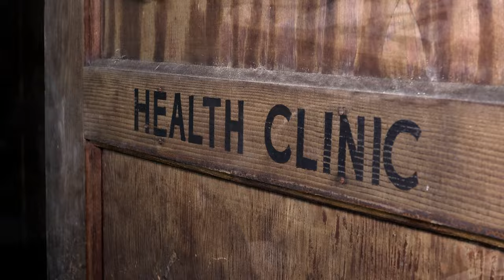(shorts) Exploring Old Mitford Equalization School in (Winnsboro SC) -Explore NC-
(Mitford Elementary School (black?), c. 1953, Mitford)

What is an equalization school?

The term "equalization school" is a relatively recent term coined by historians.  "Equalization" refers to the intent of the school district, local government, or state to construct new schools for African American students in an attempt to provide "separate but equal" school facilities.

In South Carolina, these schools were known as "Byrnes   Schools," "Jimmy Byrnes Schools," (after Governor James Byrnes that developed the program) "separate but equal schools," or "Jim Crow tax schools."

While the school equalization program funded mostly black school construction, it also provided funds to white schools in an effort to increase white voter support for the sales tax credit and the construction program.
Thanks for Supporting by Viewing, Leave Comments Like and Sub up if you would like to , Thanks Everyone 🤝✌️ !!  Dont forget to watch the Videos in 4K 2160p for best experience!! Please Share on your Social Media page's!! Join me as I Explore Old Historic, Abandoned and Vacated Locations all over North & South Carolina and Surrounding States !!!
As a serious Documenter and Videographer , I do not Damage, Vandalize, Break or Steal or Otherwise Cause Harm to any Property or Buildings I Explore Ever ! , I simply take Video Footage and Photo Images and Leave only Footprints behind !